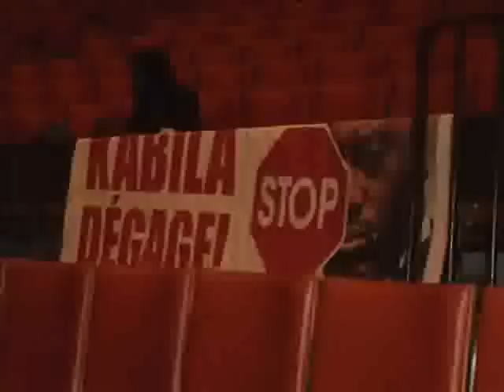LE 24 MAI RÉUNION A BRUXELLES BA TANGI BA KOMBO..ALBERT MUKENDI OSALI BISO PASI.INGETA